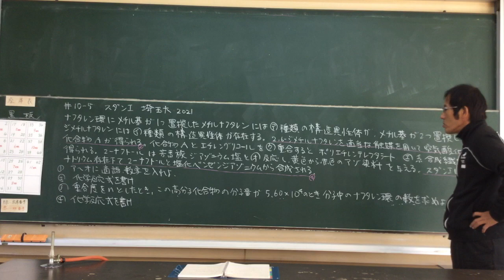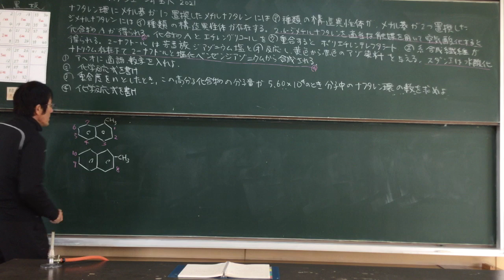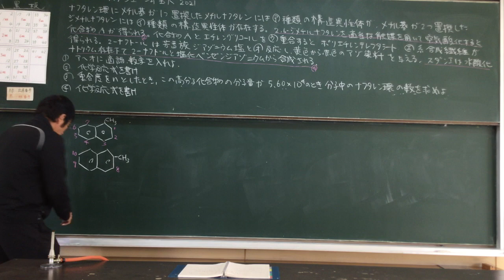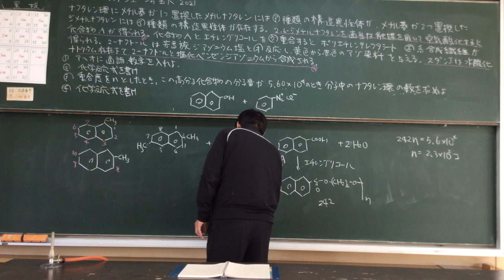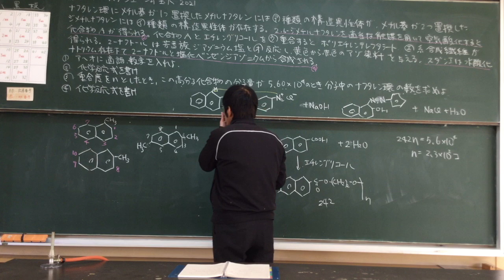#10- 5 スダンI 埼玉大 2021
Sudan I in Japanese Lessons by Japanese high school teacher
 Naokazu Yoshikawa